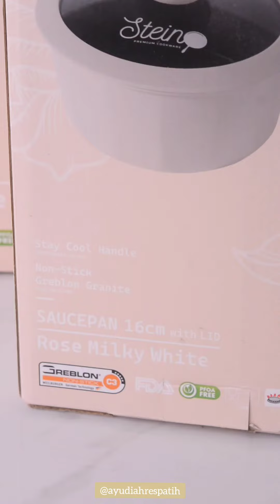Roti Sosis Gulung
Bismillahirrohmanirrohim..
Soree

Roti sosis gulung sedap bisa buat sarapan atau

Roti tawar 6 lmbar
12 sosis mini
6 lmbr keju lembaran
1 btr telur

1 sdm mentega
Saus, mayo, parsley

Fry pan ROSE SERIES  @steincookware4188  harga 759.000
Panci bersertifikat Geblon asli dari German.

Spesifikasi:
⭐Granite Coating German
⭐Dengan handle lid Rose - pertama di Indonesia 👏👏 akan menjadikan Rose series ini cantik elegant dan sangat iconic
⭐Terdiri dari 4 jenis panci:
 🔥 Wok 28+ LID
 🔥 Cass 24 + LID
 🔥 Frypan 24 + LID
 🔥 Saucepan 16 + LID
⭐Indicator tempratur handle
⭐Silicone Ring Lid with Steam Indicator
⭐Induction n gas save
⭐5 colours: Summer Pink, Glow Pink, Green Velvet, Violet Twist, dan Milky White

*IG : @mito.id / mitochiba.id /@Steincookware
*Tiktok: @mitoelectronic / @mitochiba.id / @Steincookware
Youtube : MITO Elektronik / mitochiba elektronic